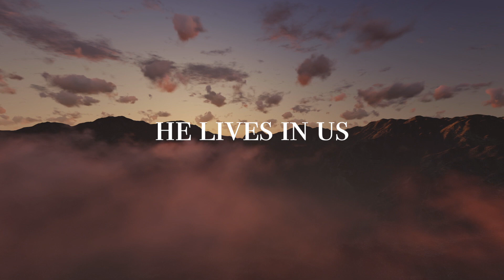It Is Finished || Official Lyric Video || Greenhouse Worship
"It Is Finished" is Greenhouse Worship's latest Easter single about the significance of Jesus' final words on the cross. With these words, sin was made an end of and full atonement is accomplished. Peace and redemption are made possible through the finished work of Jesus Christ!